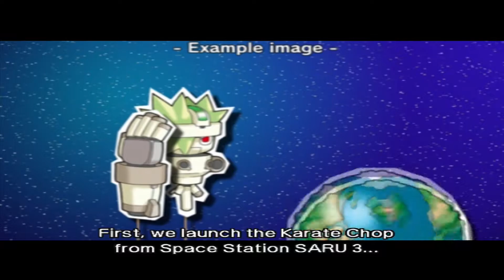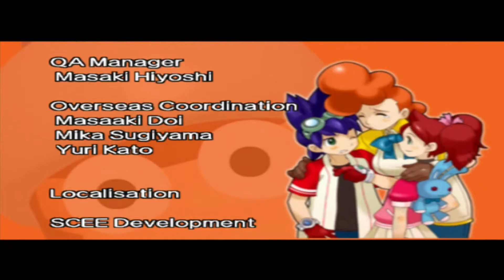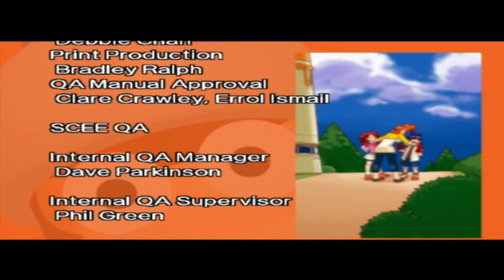Cattigan619 Plays: Ape Escape 3 pt12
Hello everyone and welcome to my let's play of Ape Escape 3 on the PS2(played on PS3 via backwards compatibility). Enjoy

Timestamps
0:00 TV Space Station(Cos' You Love It! Specter TV)
5:36 Specter Boss Battle
12:51 Ending/Credits